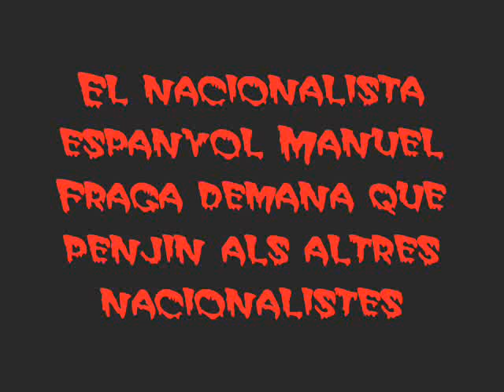EL NACIONALISTA ESPANYOL MANUEL FRAGA VOL PENJAR ELS ALTRES NACIONALISTES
Declaracions de Manuel Fraga, nacionalista espanyol i exministre de Franco, on demana penjar per algun lloc els altres nacionalistes.